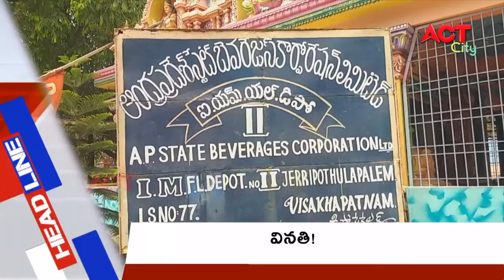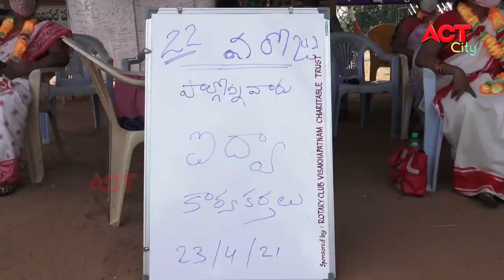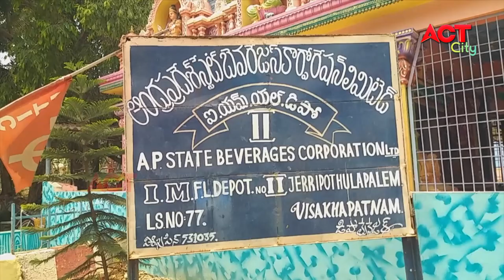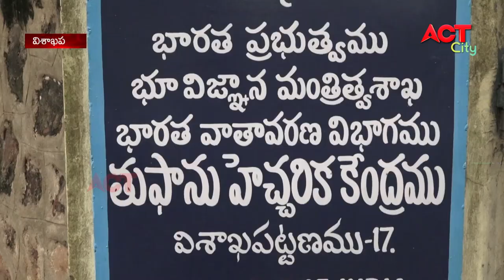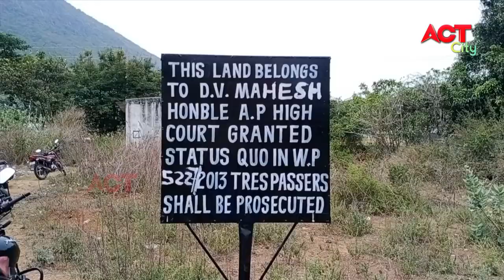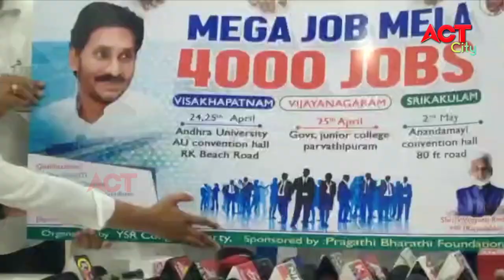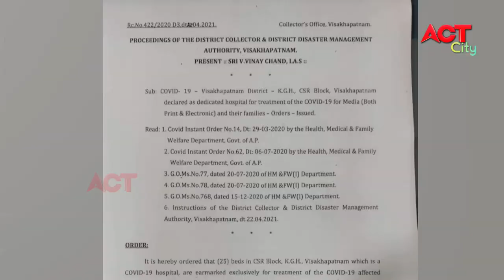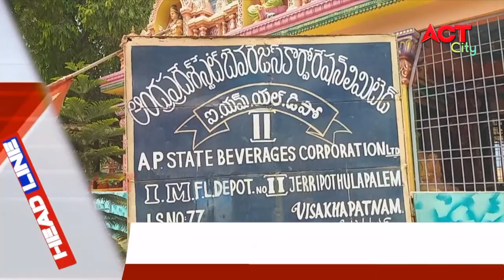EVENING ACT CITY VIZAG NEWS 23-04-2021